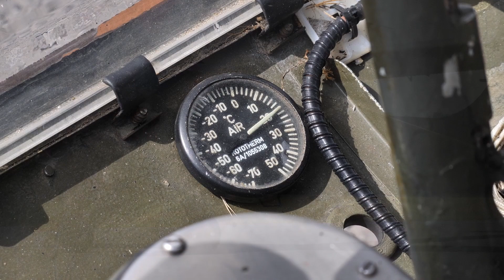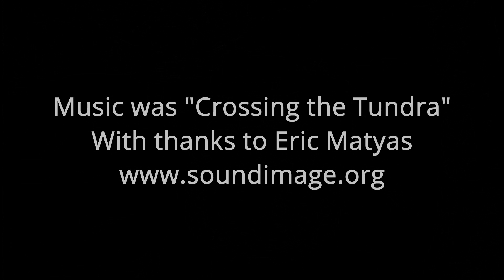This week in H3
A quick fillum of what I had been up to on a particular day in 2021.  The wife always asked me how the hell I never got airsick looking through a view finder with Matt throwing the Scout about on a display practice?  Oddly I never did, that said I had a bit of a weird experience because looking up at him from the left hand seat we are at the top of a wingover, and I was totally disorientated.  The next reference was straight down through the missing door.

Be confused

CBA